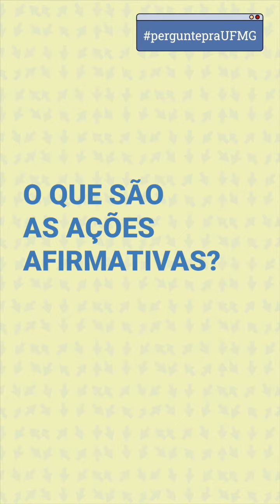perguntepraUFMG: O que são ações afirmativas?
O estudante estudante  do  8º período de Filosofia da UFMG e
bolsista do PET Conexões de Saberes  Peterson Thiago Moreira de Jesus responde o que são ações afirmativas e qual é a sua importância.

O vídeo integra a série perguntepraUFMG, veiculada nos stories das mídias sociais da Universidade no início do segundo semestre letivo de 2020.